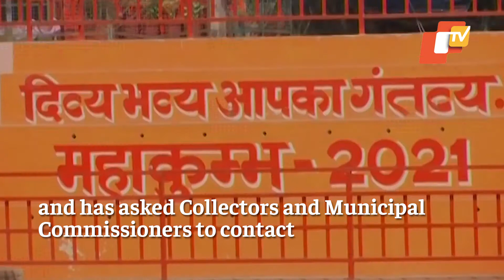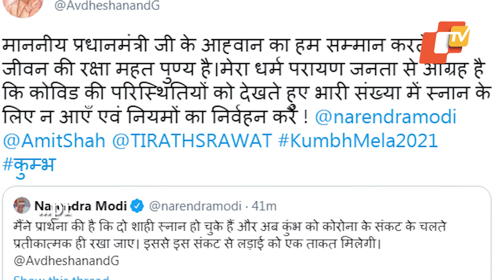Kumbh Mela: Odisha Asks Returnees To Undergo Covid Test, Mandatory Quarantine For 14 Days | OTV News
The State government on Saturday asked Collectors and Municipal Commissioners to contact all persons from Odisha who have participated in the Kumbh Mela and advise them to get their RT-PCR tests done before boarding train or flight to Odisha.